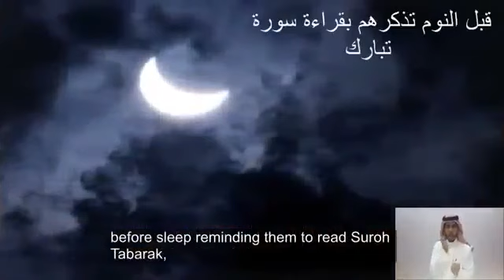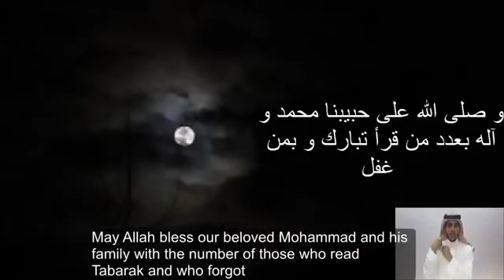tari9 ila ljana